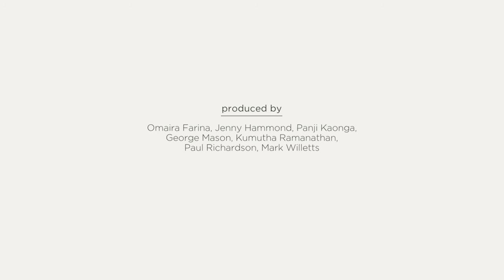Creating family wealth after attaining nouveau riche status | World Finance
Linda Davis, author of The Business of Family: How to Stay Rich for Generations, tells World Finance that those who have newly acquired wealth in Africa, Asia and beyond tend to focus on conservative asset allocation and new avenues of wealth creation.